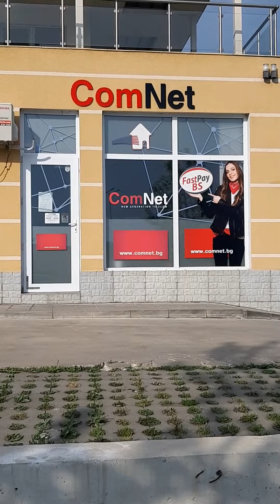мой домашний интернет ComNet